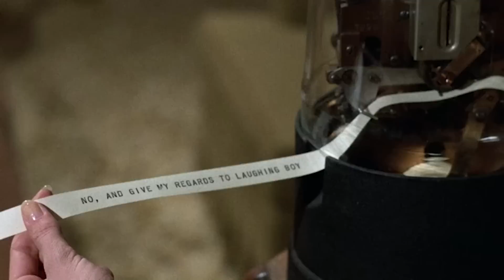Darrin Can't Stay Serious | Bewitched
A spell placed by Endora (Agnes Moorehead) makes Darrin (Dick Sargent) laugh at very serious things.

From Season 7 Episode 27 'Laugh, Clown, Laugh' - First Endora has Darrin constantly telling jokes and then reverses the spell so that he laughs whenever he hears something sad or horrible.

ABOUT BEWITCHED: United by love, Darrin and Samantha Stephens (Dick Sargent and Elizabeth Montgomery) may look like a classic American couple, but they have a secret that distinguishes them from their suburban neighbors – ad executive Darrin (Dick Sargent) is a mortal, but Samantha (Elizabeth Montgomery) is a beautiful witch.